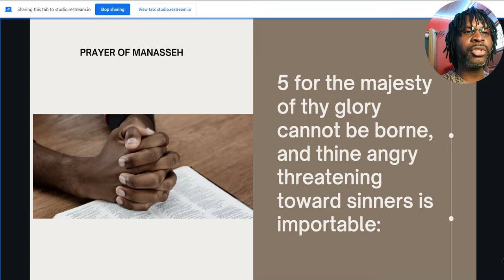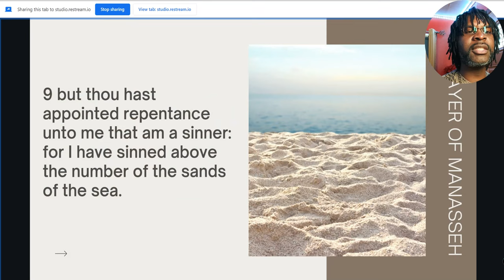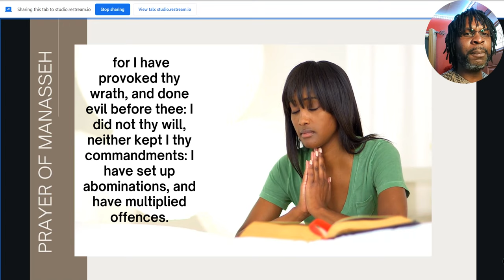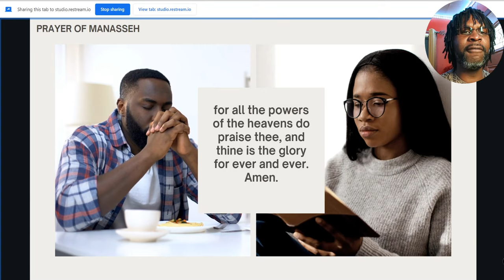Prayer of Manasseh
Why was it removed from the Bible?

This video is Prayer of Manasseh read by and for those living in the Diaspora